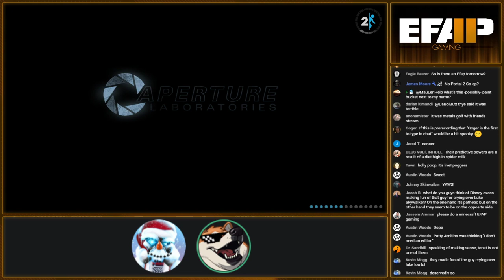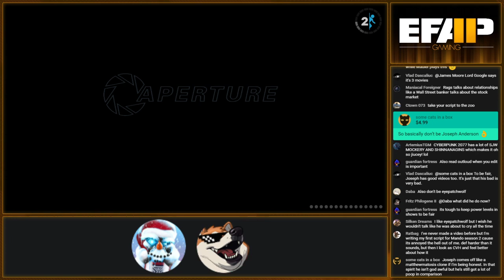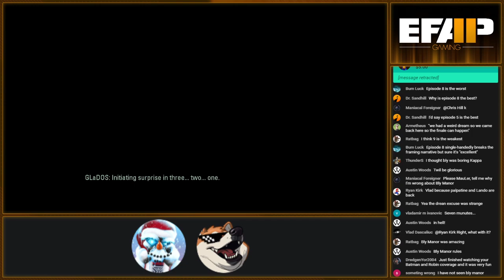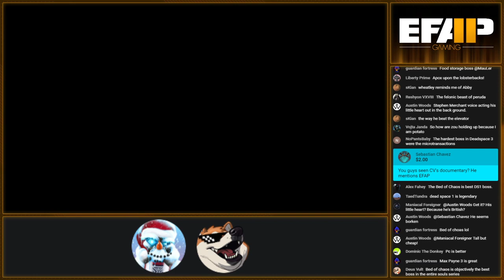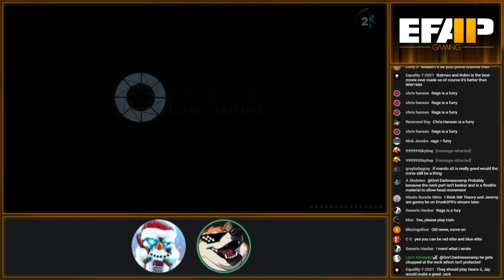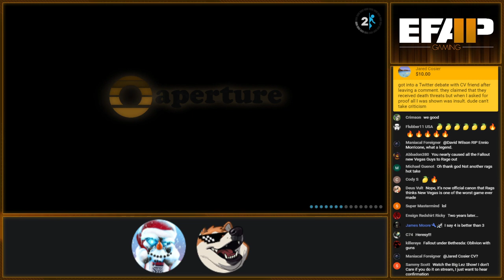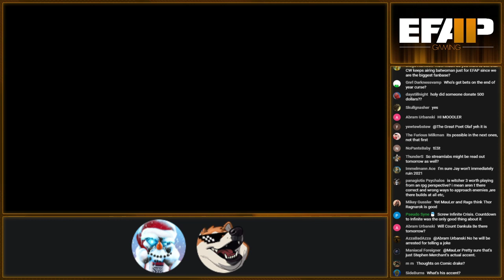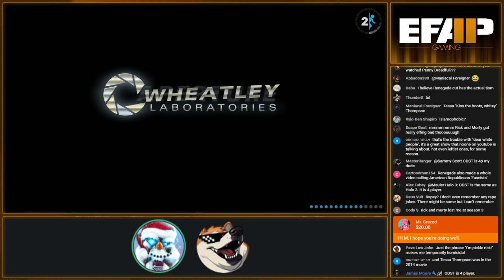EFAP Gaming #14 - MauLer plays Portal 2 + EFAP #109 Superchat catchup